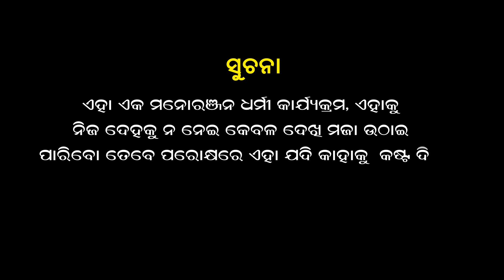||ହକି ଦେଖି ଯିବେ ଗାଁ ମାଇପେ || HOCKY DEKHI JIBE GNA MAIPE|| TUKUNA STYLISH COMEDY|| NEW ODIA COMEDY||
JAY JAGANNATH

Asa karuchi apana mananku video ti vala lagiba. Mora e chota comedy apana mananku nischaya kutukutu karaiba .
Jadi kounasi karana ru Mora vul heithae daya kari khyama karibe🙏🙏🙏🙏

18+ CONTENT  CHHOTA PILA DEKHANTU NAHIN

CONCEPT: TUKUNA STYLISH  & SUJIT VAI

EDIT:  DILIP KUMAR

POSTER: RUDRA

ARTIST : GUNDA, TUKUNA ,SUSANT  ,BICHA AJA,NEHA

DOP : DILIP VAI

ASST CAMERA MAN : RAMA

MAKE-UP : SUSA VAI

FOOD - SIPUN

SPECIAL THANKS TO DR GOLDIE

Channel supporting.

Papu pom pom creation

# TUKUNA STYLISH COMEDY